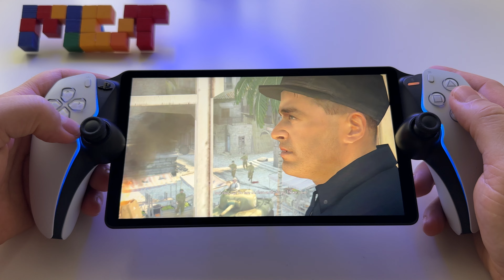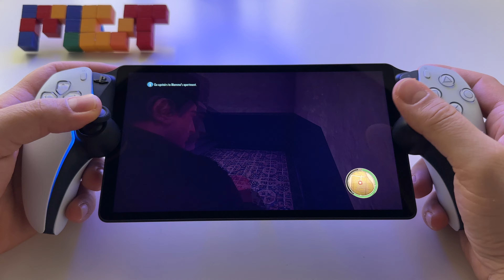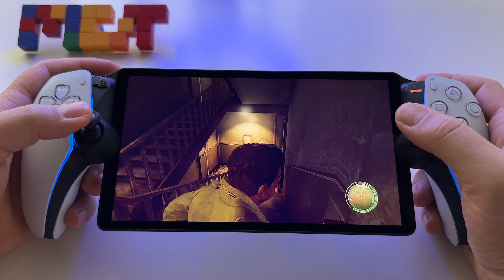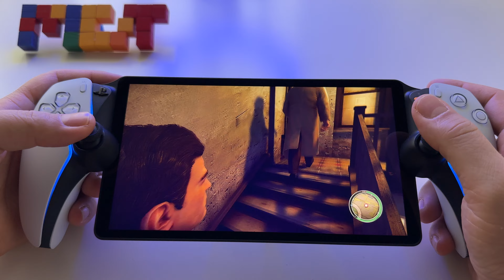Mafia 2 Definitive Edition | PS Portal gameplay - PS5 slim